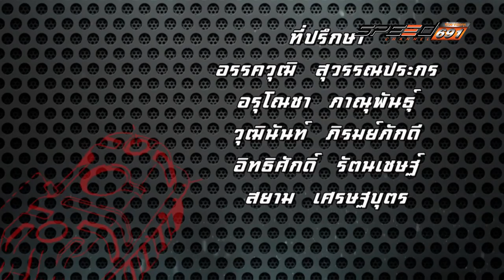Speed Parts 29 05 2016 (3/3)